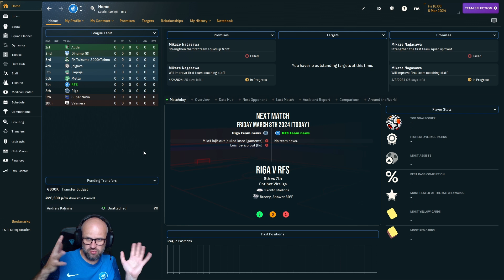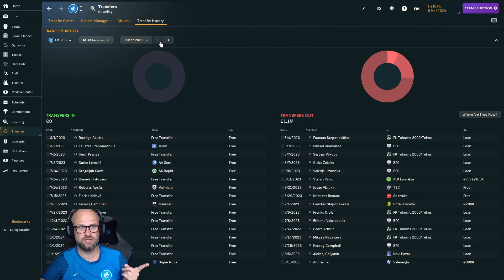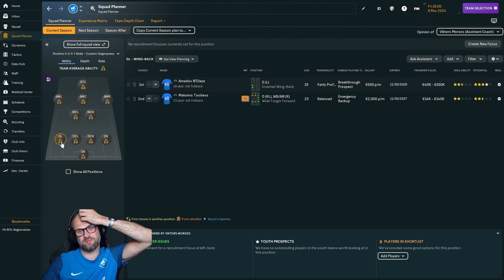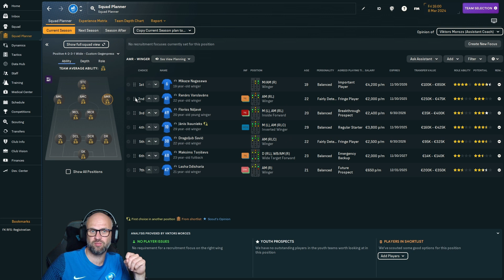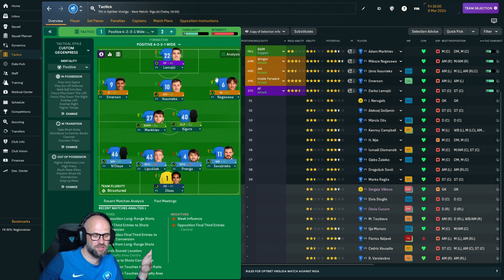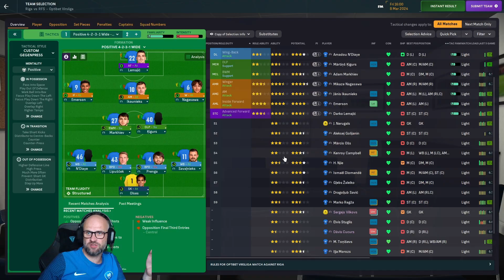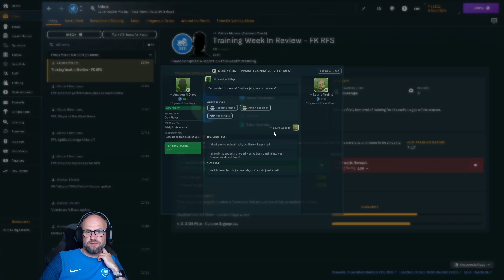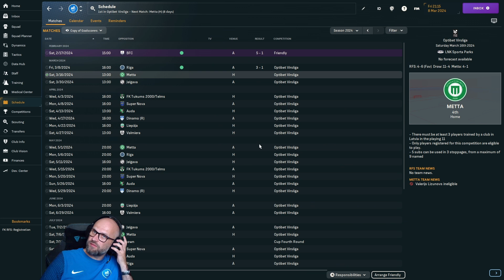Tu un es par RFS Rīgas Derbijs - S02E01